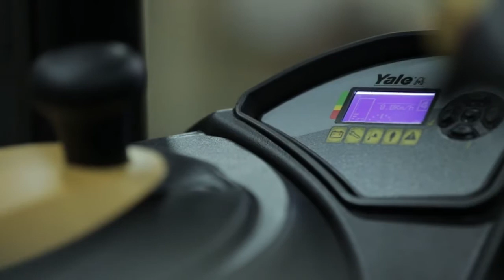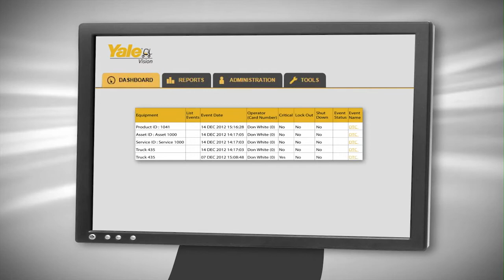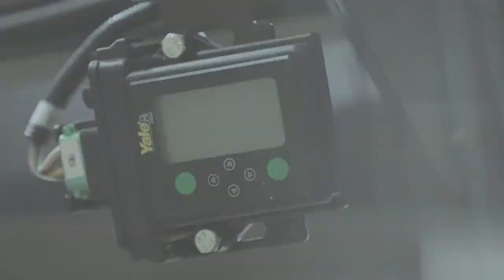Yale Vision - Fleet Management System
Yale Vision - iekrāvēju parka vadības un kontroles sistēma